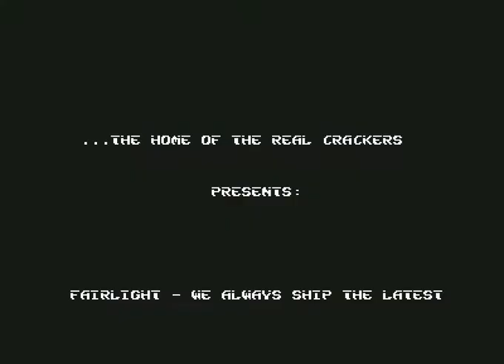mindblast the movie demo fairlight! Commodore 64 (C64)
Mindblast The Movie Demo By Fairlight (FLT) ! Commodore 64 (C64)